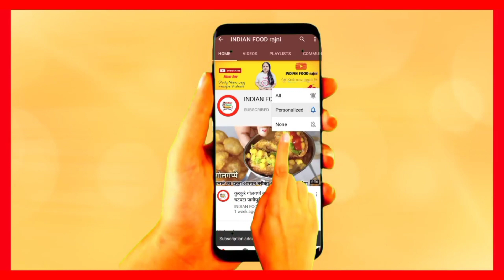सेव टमाटर की सब्जी ढाबा स्टाइल।Sev Tamatar ki Sabji Recipe in Hindi Sev Tamatar ki sag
Happy Cooking 😃❤️
Thanks,